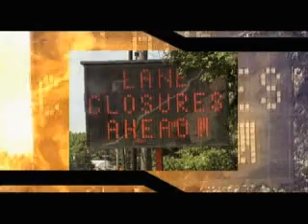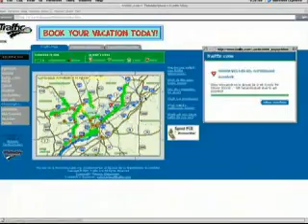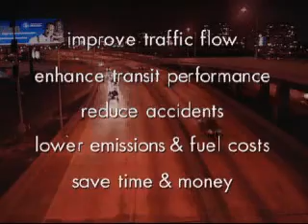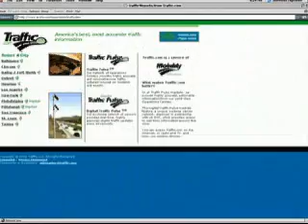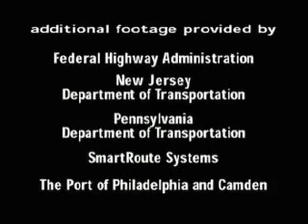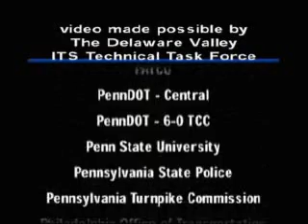DVRPC: The Information Highway Hits The Road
Intelligent Transportation Sysytems (ITS) in the Delaware Valley